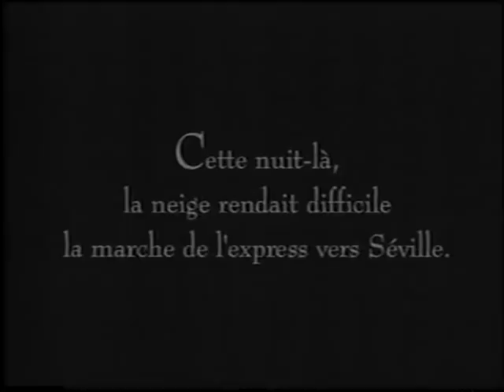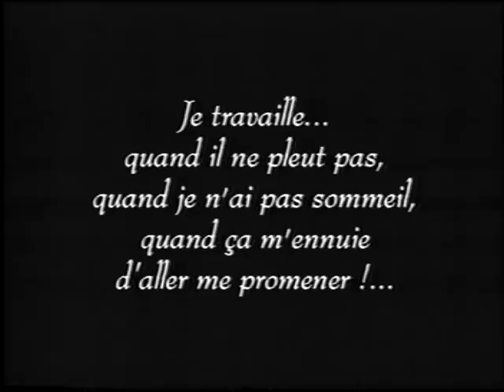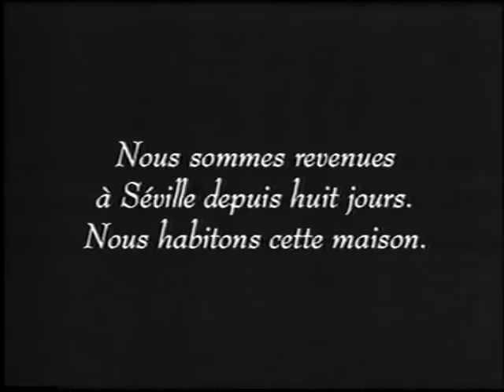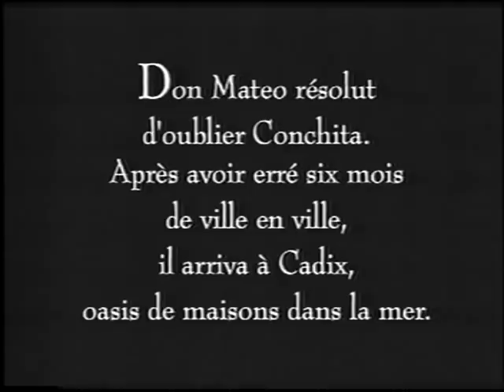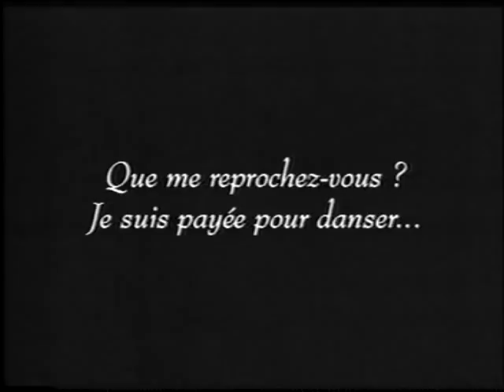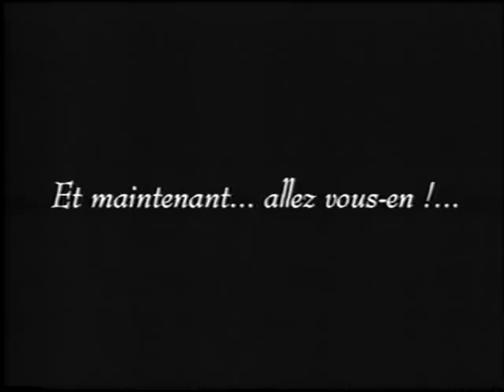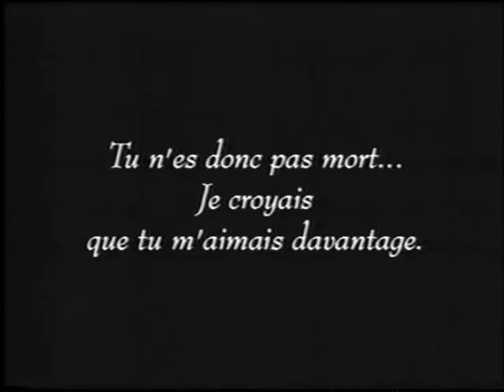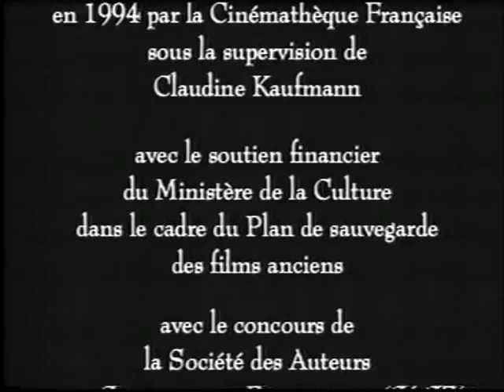La mujer y el pelele/La femme et le pantin (1929, Francia) Jacques de Baroncelli.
Tema llevado al cine repetidas veces, incluida la versión de Buñuel. Dirigida por Jacques de Baroncelli e interpretada por Conchita Montenegro, Raymond Destac y Henry Lévêque. (CINE MUDO ESPAÑOL